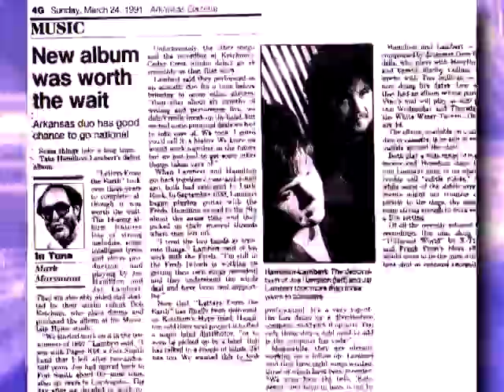Hamilton/Lambert - Letters From The Earth.mpg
This is some footage we shot back in the early 90's but we never got to use it. The quality of  "tape" was SO bad back then! I almost forgot what "drop-outs" looked like. Taken from two different takes, this video had places where the video was ruined in BOTH takes, so I have added some images and clippings to plug in the holes. Talk about BIG HAIR!!!